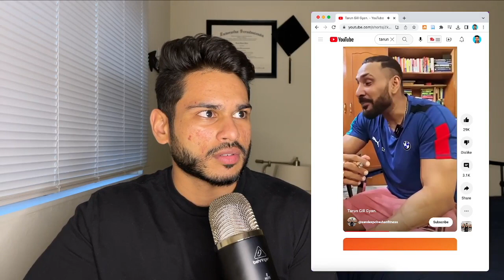Reacting to India's Worst Fitness Advice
In this video: Reacting to India's Worst Fitness Advice

This video is ONLY there to disagree with the person's ideas, and not the actual person. Take this video as fitness education, and nothing more.

Harsh Patel